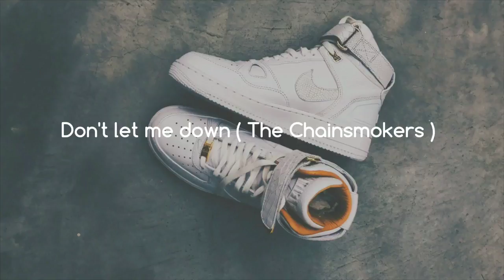Ringtone,Ringtones mp3,ringtone Hindi,ringtone download,ringtone 2018,ringtone | Best Ringtones 2018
See my new video here:-

Ringtones 2018
Hindi Ringtones for cellphone Hindi,Ringtones for mobile mp3,Hindi Ringtones latest,Hindi Ringtones 2018,Hindi Ringtones instrumental,Best Hindi Ringtones,Best Hindi Ringtones for mobile,Best,
Ringtones mp3
Ringtone Bollywood
Ringtones instrumental
Ringtone beats

Hello guys,this is all new Ringtone for  a technical Banda.

Ringtone
Ants
Dancing Circle Hotline Bling Marimba
Remix
Ringtones
Drake (Celebrity)

love ringtone
ringtones latest Ringtone,Ringtones mp3,ringtone Hindi,ringtone download,ringtone 2018,ringtone music,ringtone Remix,
new ringtone
mobile
ringtones best ever
ringtones android
ringtones for mobile
ringtones for mobile latest
mania
best love ringtone
kurwa
best love ringtone 2016
iphone remix ringtone
iphone remix tone
international
cell ringer
iphone remix
download
free
ringer
iphone 6 remix
best flute ringtone
flute ringtone best ever
mobile mania
ringtone 2017
ringtone
 Afghan
pashto
Dari

new ringtone collection 2017
best new ringtone
beautiful guitar new ringtone
cool new ringtone 2017
new ringtone 2017
2017 new ringtone
new ringtone
sonnerie 2017
ringtone new
2017 new mobile ringtone
new ringtone iphone 6
new ringtone iphone 7
new flame ringtone
new sms ringtone
new kids ringtone
mobile mania

Hindi Ringtones for cellphone
Hindi Ringtones for mobile mp3
Hindi Ringtones latst
Hindi Ringtones 2018
Hindi Ringtones instrumental
Best Hindi Ringtones
Best Hindi Ringtones for mobile
Best Hindi Ringtones for cellphone
Famous Hindi Ringtones
Hindi old Ringtones
Best sad Ringtones Hindi
Top Hindi Ringtones
Arab song
Arab music
Arab idol
Arab Vines,
Best Android app for Ringtones 2018
new ringtone
new ringtone collections 2017
new ringtone 2017 download
new ringtone song
new ringtone audio
a new love ringtone
new ringtone best
new d j ringtone
new love ringtone
ZMC
Zee Music Company
Hindi Latest Songs
Bollywood songs 2015
Bollywood song
Pyaar Tune Kya Kiya
Pyaar Tune Kya Kiya Jubin
Jubin Nautiyal
Amjad Nadeem
new romantic ringtone
new mobile ringtone
new ringtone for iphone
new ringtone for android
new ringtone download
new ringtones for cell phones
new ringtone bahubali
new girl ringtone
new ringtone instrumental
best romantic ringtone ever
best romantic ringtones 2016
best romantic ringtone music ever on earth
romantic ringtone download
romantic ringtone for iphone
romantic music ringtone
most romantic ringtone
romantic guitar ringtone
romantic love beats ringtone
romantic ringtone
romantic mobile ringtone
mobile mania
love ringtone
ringtones latest
new ringtone
mobile
ringtones for mobile instrumental
ringtones best ever
ringtones android
ringtones for mobile
mania
best love ringtone
kurwa
ringtones for iphone
iphone remix ringtone
iphone remix tone
international
cell ringer
iphone remix
download
free
ringer
iphone 6 remix
mobile mania
Ringtone
Romantic Ringtone
Most Beautiful
latest romance ringtone
very love ringtone
very cool ringtone
ringtone for cellphone
beautiful ringtone
romantic ringtone new
mobile phones
Beautiful And Romantic

iPhone
iPhone Ringtone Trap Remix
iphone remix
iphone ringtone remix
ringtone remix
trap
trap ringtone
trap remix
trapmusichdtv
edm
unday funday
iphone song remix
song trap remix
theme song remix
iphone theme song remix
iphone,phone remix
jaydon lewis
jaydon lewis iphone remix
jaydon lewis remix
jaydon lewis trap
jaydon lewis 2017
trap channel
fun remix
funny trap
best trap channel